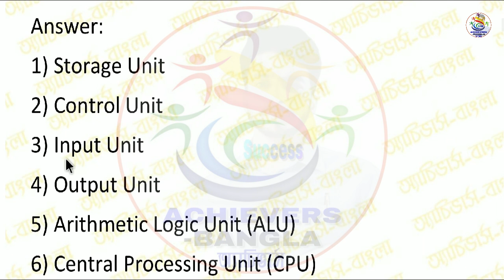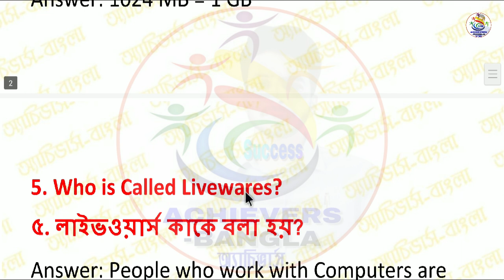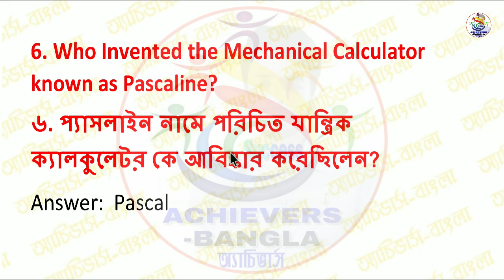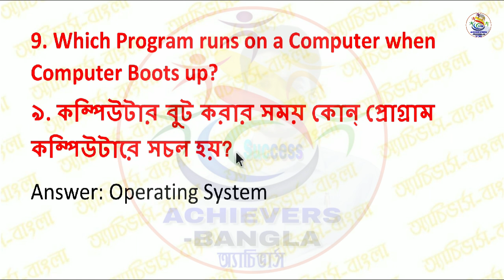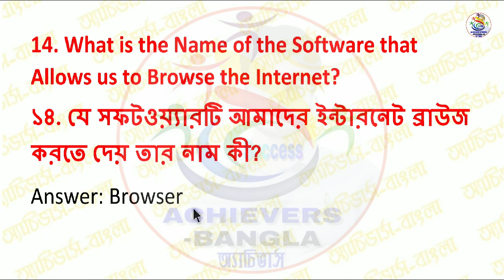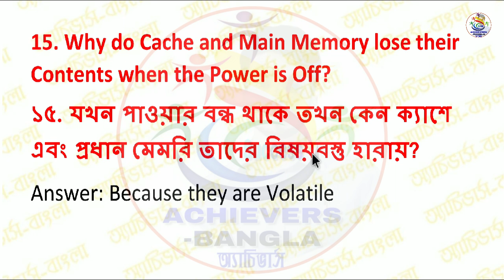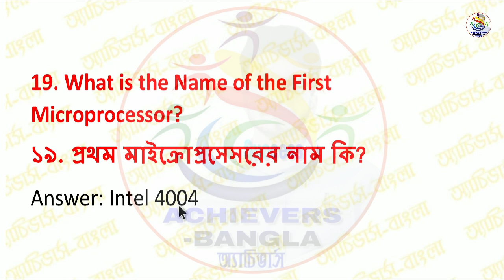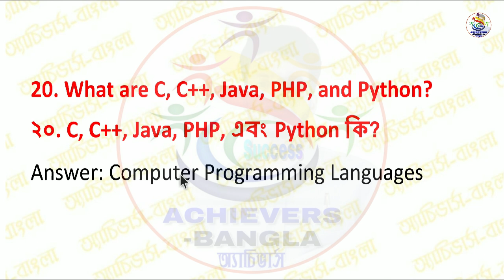Computer Knowledge || Important Question Answer In Bengali & English For Competitive Exam/Interview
Achievers academy
Achievers yearbook
Achievers
Achievers bangla
Achievers - bangla
Achievers bengali
Bangla achievers
Math tricks
Shortcuts
Shortcut tricks
Shortcut math tricks
Gk
General knowledge
Gk in bengali
Bangla gk
Gk pdf
Primary tet
Ctet
Rail
Bank
Ssc
Psc
Wbcs
Preparation
Online preparation
Mock test
Mcq
Library science
Ddc
Cc
Current affairs
Reasoning
Practice set